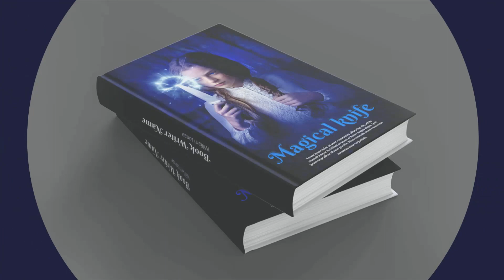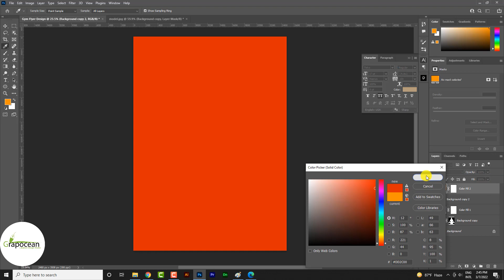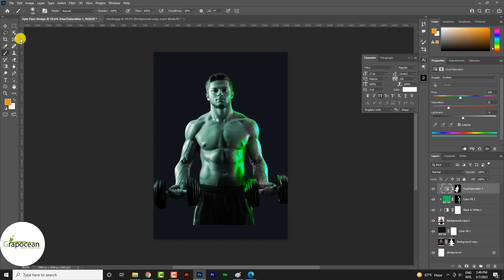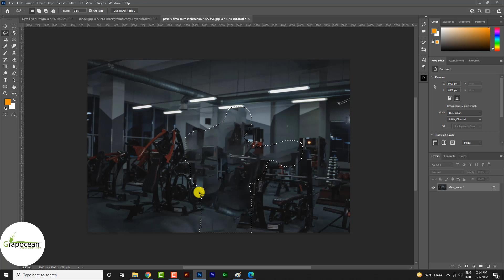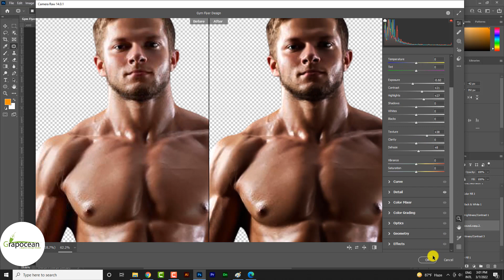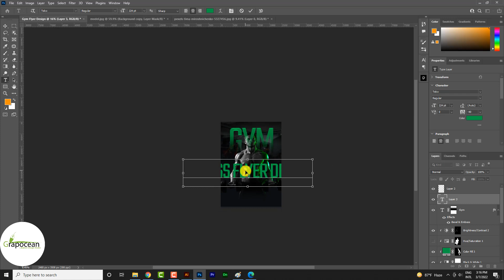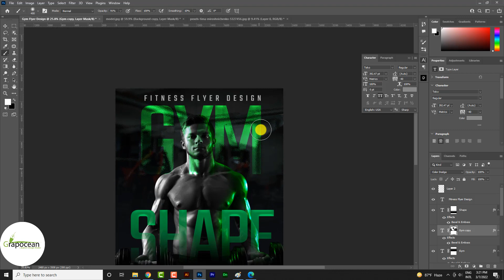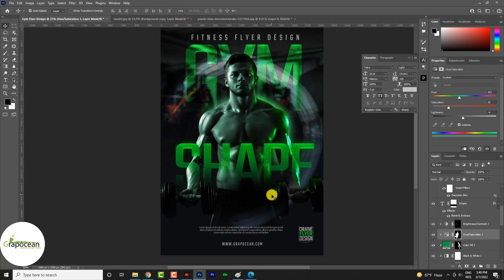Creative Business Flyer Templates Design | Adobe Photoshop Tutorial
This tutorial is about making a creative business flyer in Adobe Photoshop CC. In this tutorial, I will show you step by step how to design a professional flyer template in Adobe Photoshop. Try to watch my all tutorials.